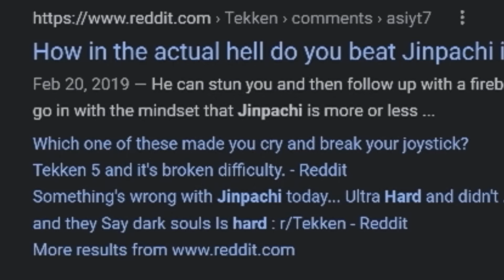BOSS RAGE: Jinpachi - Tekken 5: Dark Resurrection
Thumbnail art by @KAINONAUT

Big thanks to Jorge Constantini for the editing on this one!